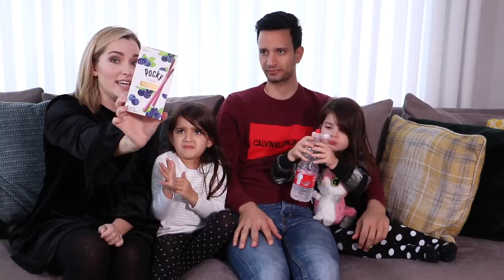הבקשיז טועמים ממתקים יפנים!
היי גייייז! היום אני מארחת את המשפחה שלי בערוץ לטעום מלא ממתקים יפנים! אם אתם רואים את זה, תגיבו באיזה שעה אתם רואים את הסרטון!
xo